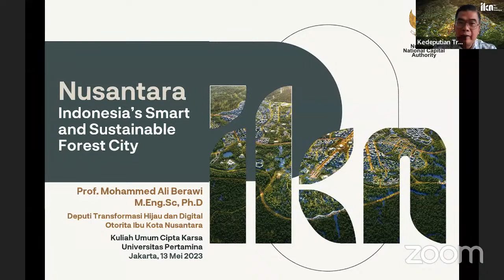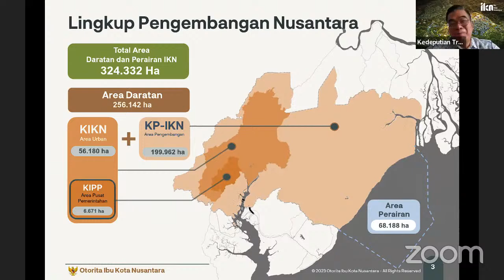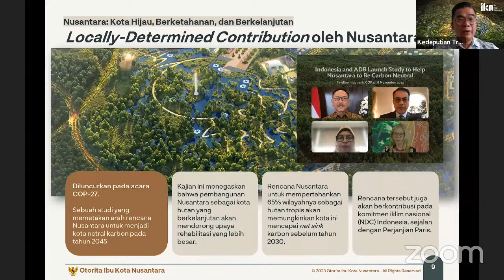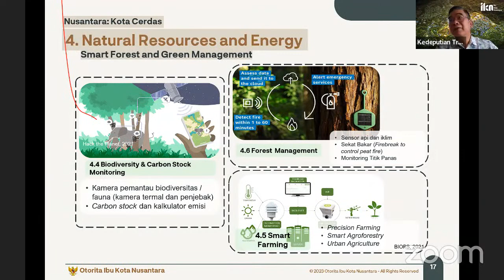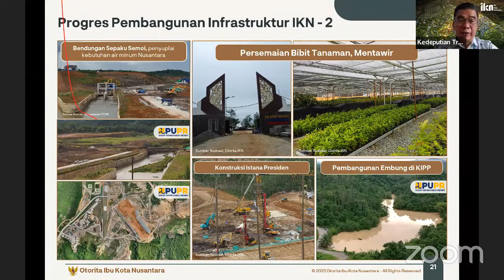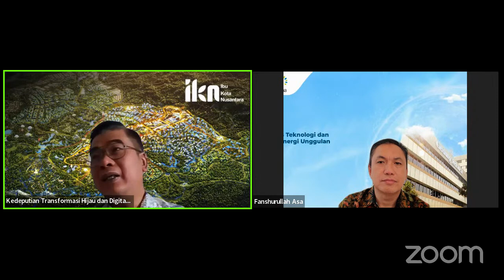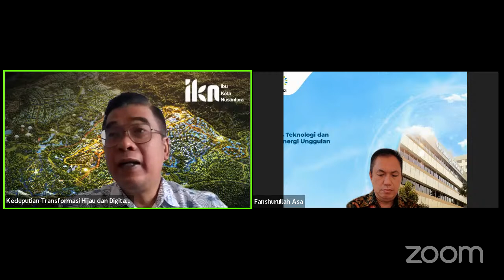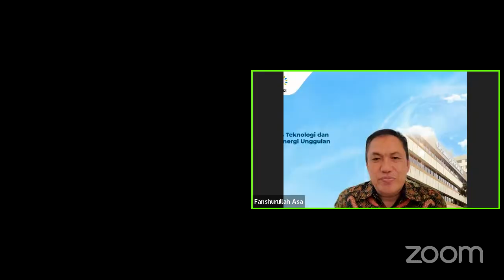Inspiring Lecture: Nusantara: Indonesia’s Smart and Sustainable Forest City